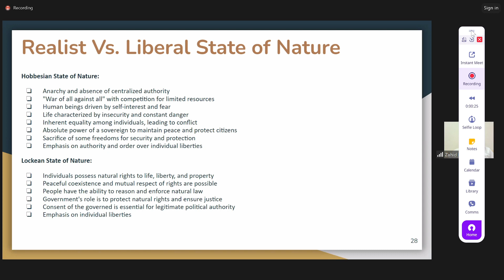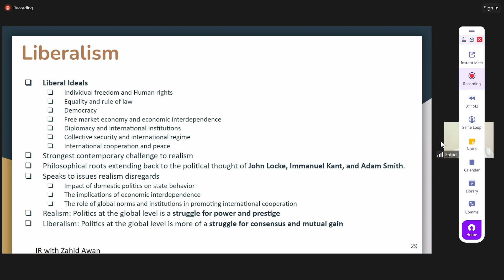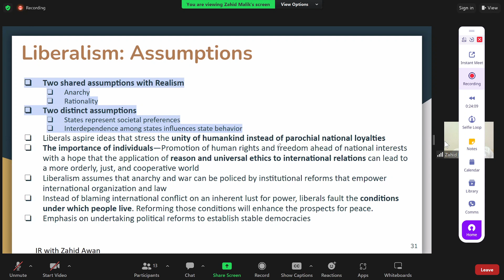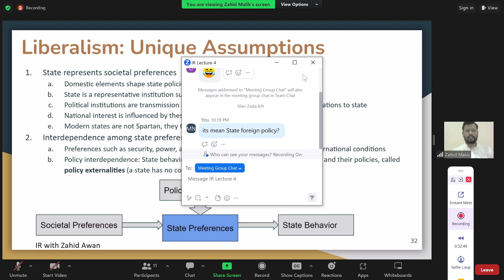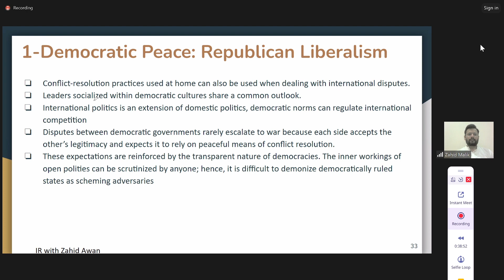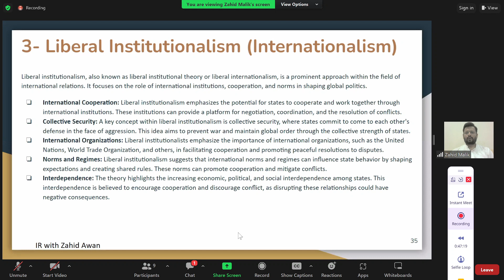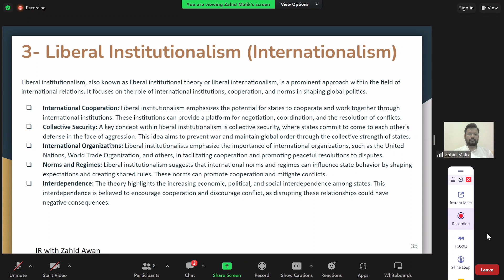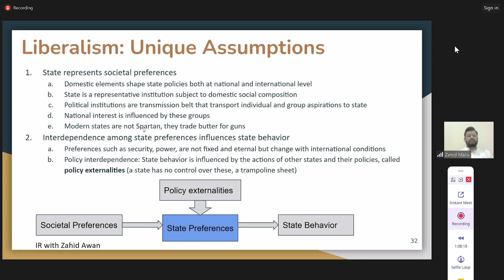IR Lecture 02 || Liberalism | Classical Liberalism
Liberalism
Classical Liberalism
Liberalism promotes Free trade.
Republican realism
Democratic Peace Theory (Adam Smith)
Commercial Liberalism
Liberal Institutionalism